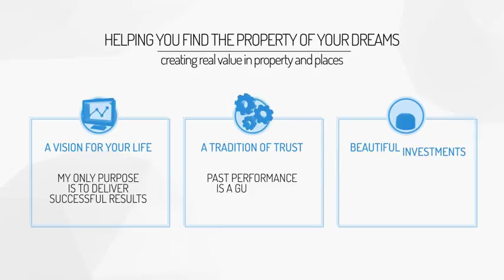Real Estate Promotional Video | After Effects template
Last Update: 25 May 15
Created: 25 May 15
After Effects Version: CC 2014, CC, CS6
Length: 1:00
Resolution: 1920x1080
File Size: 160mb
Category: (openers)

Description: This is an Adobe After Effects Project Template made for your useful promo for your company, website or product. Good for internet, tv and outdoor campaigns. The project is created to be very easy customized Duration : 1:00 min. Easily to edit Works for all language of after effects. No plugins required Video tutorial file included. Font link included All Footage Included Keywords: real, concept, vector, background, 3d, building, scene, town, street, home, urban, design, graphic, road, sign, household, abstraction, panorama, art, idea, abstract, backdrop, fashion, modern, outdoor, symbol, estate, skyline, people, crosswalk, trend, illustration, metropolis, architecture, trendy, house, style,...